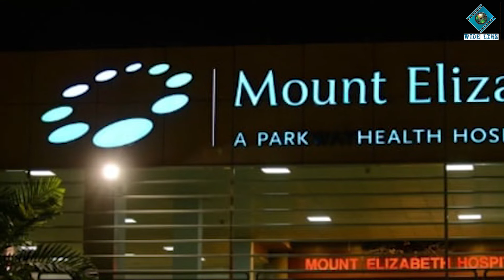দেখুন সিঙ্গাপুর মাউন্ট এলিজাবেথ হাসপাতালের ভিতর ও বাহির এবং সিট ভাড়া কত || Mount Elizabeth Hospital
Shurer Doria চ্যানেলে প্রচারিত ভিডিও গুলো Facebook Share করে ছড়িয়ে দিন, তবে YouTube এ Re-upload করা থেকে বিরত থাকুন এবং Shurer Doria  চ্যানেল প্রচারিত ভিডিও গুলো ভাল লাগলে অবশ্যই চ্যানেলটি সাবস্ক্রাইব করবেন প্লিজ। লাইক কমেন্ট ও শেয়ার করে সাথেই থাকুন। দেখতে থাকুন আমাদের সকল পরিবেশনা।

Dear Sir/Madam!..

This video is not meant to infringe any of the copyrights. This is for promoting.

Director: Abm Noman